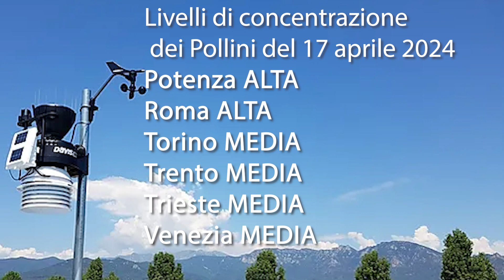17 aprile 24 Livelli di concentrazione dei pollini previsti in Italia